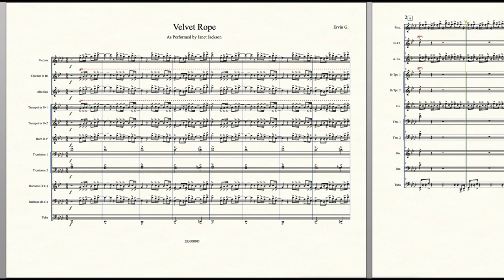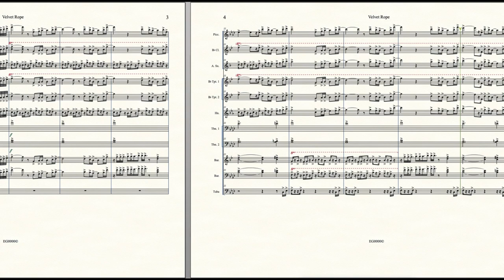🕰️Velvet Rope Marching Band Arrangement⌛️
In celebration of Women HER-Story Month. I posted this old to me but new to you arrangement of Velvet Rope by Janet

You are LOVED and APPRECIATED ALWAYS!!🏆💜